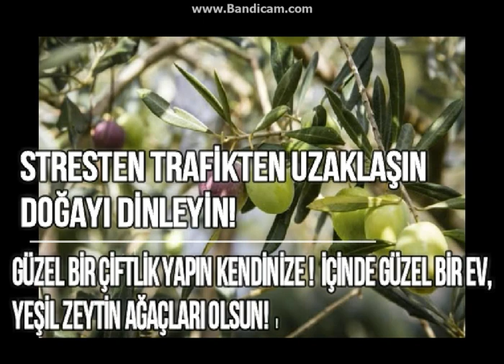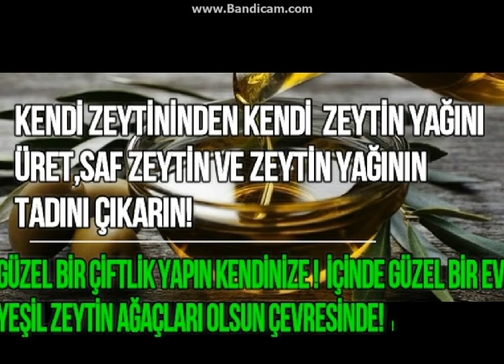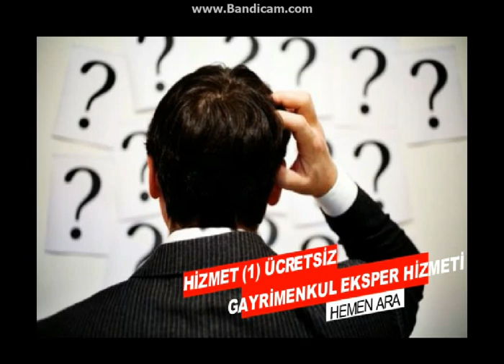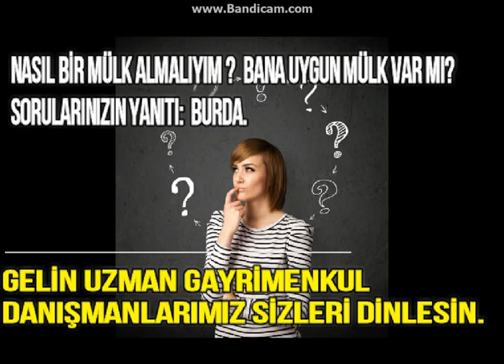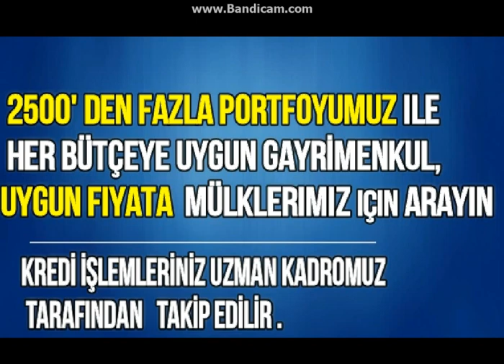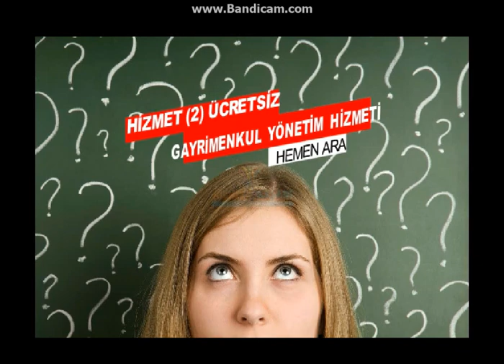BANA 3 DAKIKA VERIN! işte Fırsat! Urla Kuşçular'da Satılık 4100 M2 Tarla: Urla Tarla urlada satılık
URLDA EMLAK , URLA EMLAK , URLA ARSA, URLA VILLA AL!
STRES , YOĞUN TRAFIK, KALABALIK , YOĞUN İŞ TEMPOSU , BANA 3 DAKIKA VERIN! işte Fırsat! Urla Kuşçular'da Satılık 4100 M2 Tarla: Urla Tarla urlada satılık Arsa arazi Urla